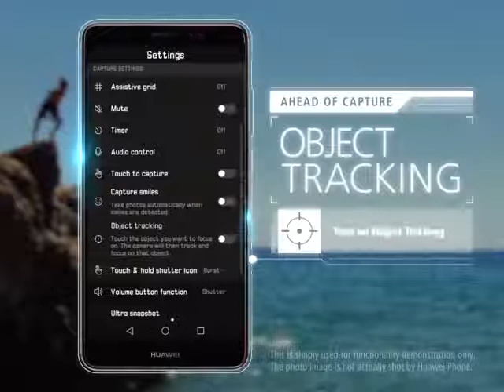Mate 9’s Object tracking feature